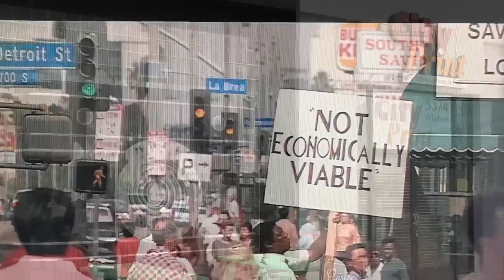Falling Down- Filming Locations- Phone Booth scene- Not Economically Viable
"D-Fens" assures the Gentlemen that the phone booth is out of order